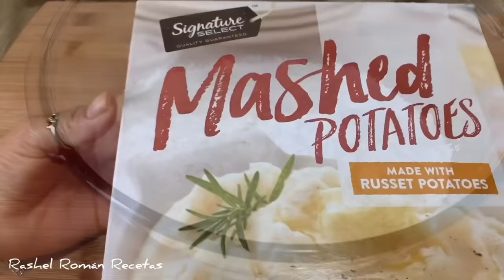TORTITAS de papa y ATÚN NO se DESBARATAN con HARINA de PAPA.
Hola gracias por visitar mi canal!!
Hoy te comparto como yo hago unas tortitas de papa deshidratada con atun. RECETA SUPER PRÁCTICA.

INGREDIENTES
5 tazas de harina de papa
2.1/2 taza de agua caliente
1 lata de atún
1.1/2 taza de queso seco
4 huevos
2 chiles en vinagre (opcional)